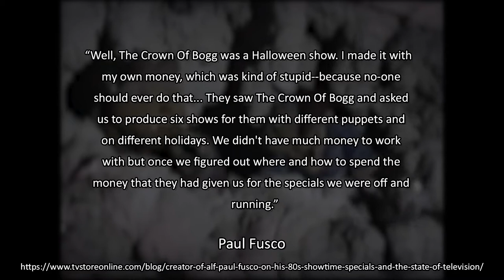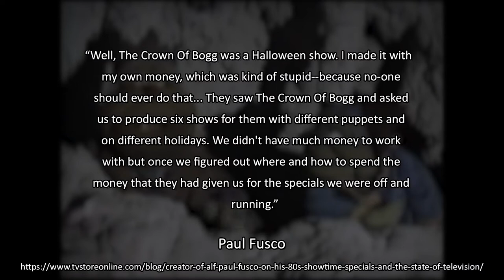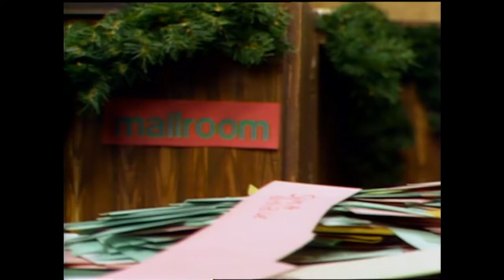Twin Opinion- Santa's Magic Toy Bag (Movie Review)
The Twins review a Christmas Special from the creators of ALF. Can Sherman overcome his shortcomings and become an official elf? Did Carl make it on the good list this year? What will the twins pull from the Magic Toy Bag?

Merry Everything Everyone!